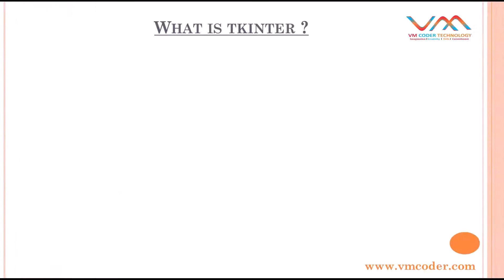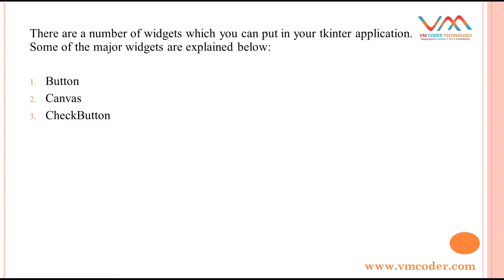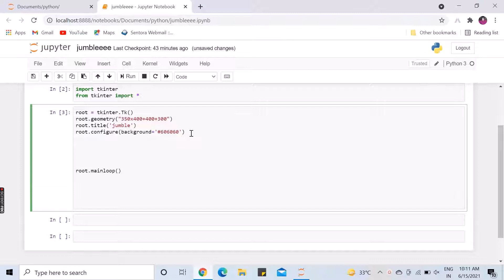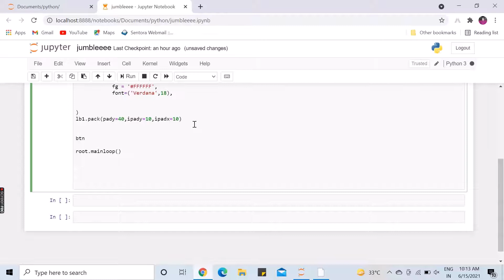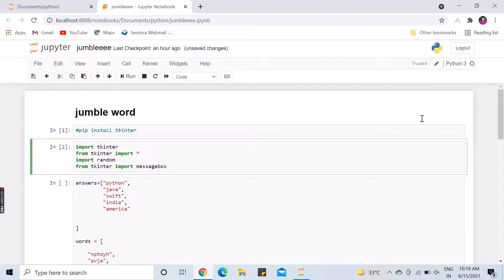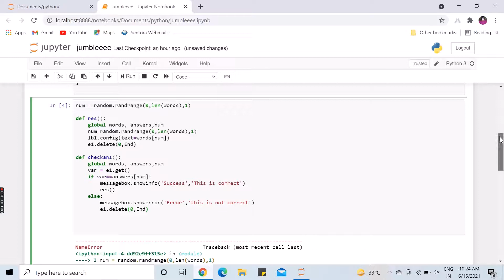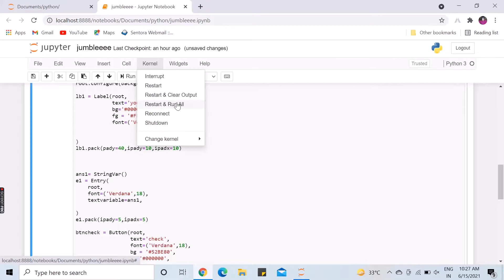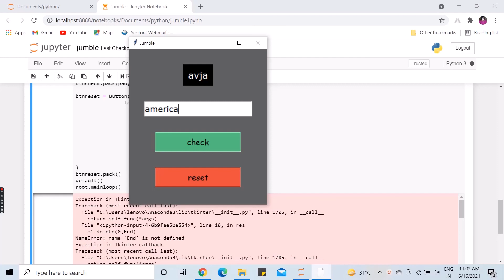How to make Jumble Words using Tkinter in Python on live Project